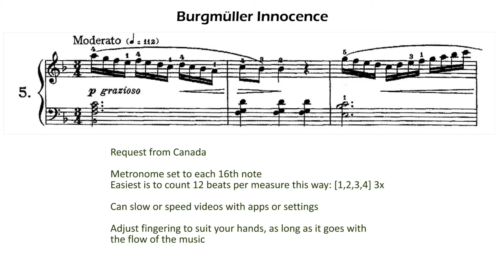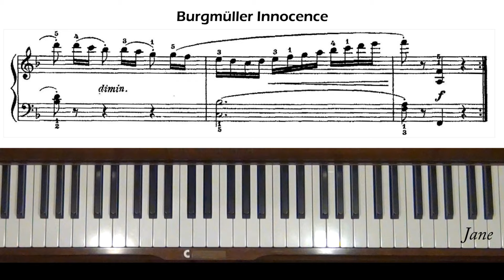Burgmuller Op. 100, No. 5 Innocence Piano Tutorial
Request from Canada. Level 4.

Friedrich Burgmüller  composed 3 sets of Études Op.100, 105, and 109